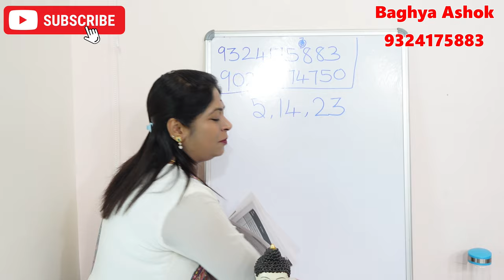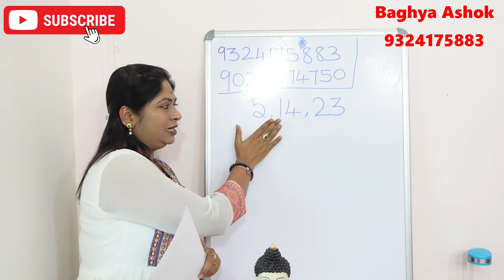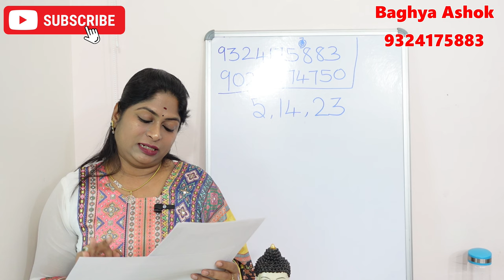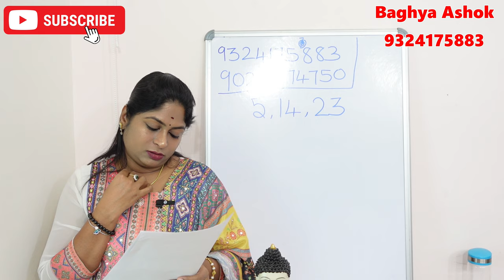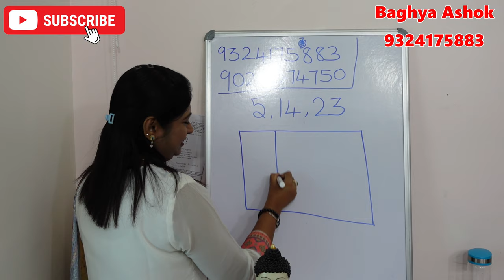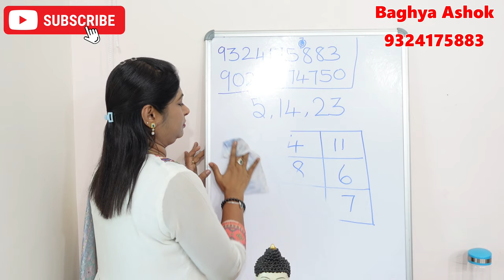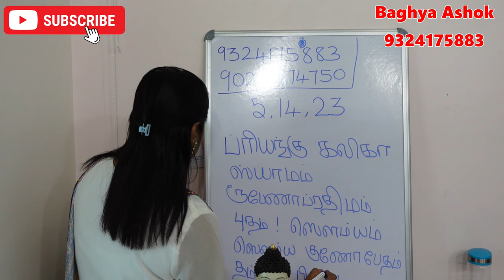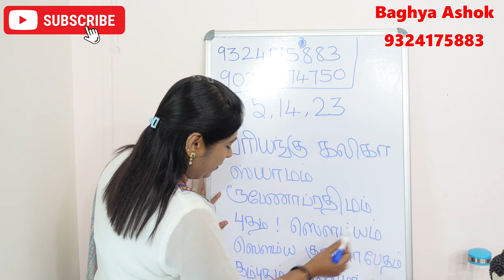5,14,23 தேதியில் பிறந்தவர்களுக்கு அதிர்ஷ்டம் தரும் நியூமராலஜி | lucky numerology tips tamil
5,14,23 தேதியில் பிறந்தவர்களுக்கு அதிர்ஷ்டம் தரும் நியூமராலஜி | lucky numerology tips tamil

numerology in tamil,number 5 numerology in tamil,name numerology,numerology secrets,tamil jothidam,date of birth numerology,number 23 numerology in tamil.
en kanitha jothidam tamil,numerology 5 in tamil,numerology number 14.

5 ல் பிறந்தவர்கள் பலன்,13 ல் பிறந்தவர்கள் பலன்,23 ல் பிறந்தவர்கள் பலன்,23 ல் பிறந்தவர்கள் பலன்,number 5 personality in tamil.